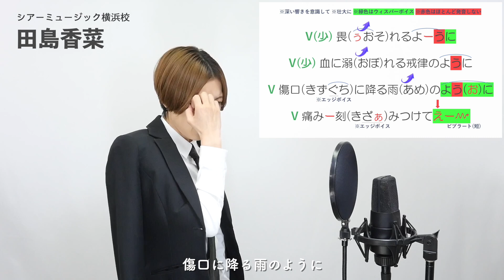【ボイストレーナーが歌う】Deep down / Aimer【歌い方解説付き by シアーミュージック】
【本家MV】

0:00 イントロ by 全員
0:12 Aメロ① by 平井さちな
0:36 Bメロ① by 田島香菜
0:49 Cメロ① by 川村茜
1:04 サビ① by 關戸淳佳
1:16 サビ② by Aju
1:37 Aメロ② by 田島愛
2:07 Bメロ② by ななちょ
2:21 Cメロ② by 都乃
2:35 サビ③ by Riai
2:47 サビ④ by MARIKA
3:06 アウトロ by 全員
3:20 ご挨拶 by 全員

【出演シンガー】
平井さちな(シアーミュージックなんば校)

田島香菜(シアーミュージック横浜校ボイストレーナー)

川村茜(シアーミュージック中野校ボイストレーナー)

Aju(シアーミュージック横浜西口校ボイストレーナー)

田島愛(シアーミュージックなんば校ボイストレーナー)

ななちょ(シアーミュージック大宮校ボイストレーナー)

都乃(シアーミュージック新宿校ボイストレーナー)

Riai(シアーミュージック栄校ボイストレーナー)

MARIKA(シアーミュージック宇都宮校ボイストレーナー)

Chorus：Aju
歌い方解説監修：MIIKO
音源制作：残響レコード